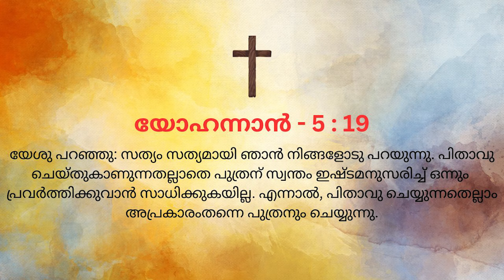കൃപയുടെ നീർച്ചാലുകൾ -205 | Kripayude Neerchalukal -205 | Br. Sajith Joseph | Courtesy ShalomTV